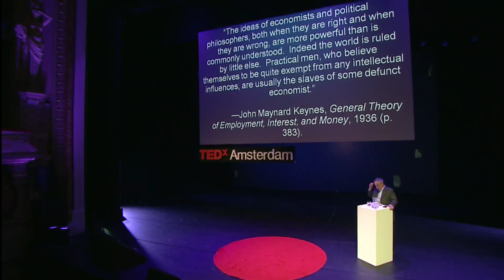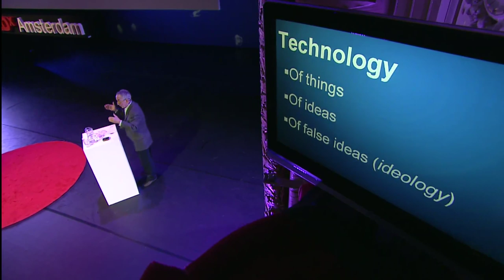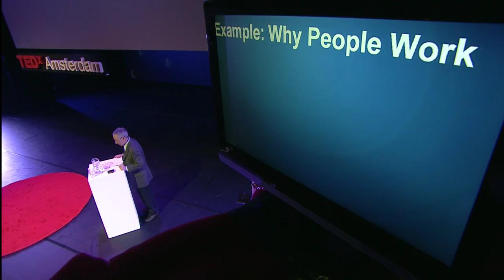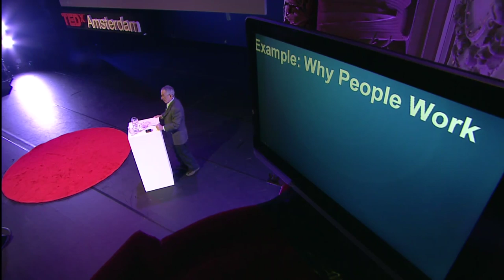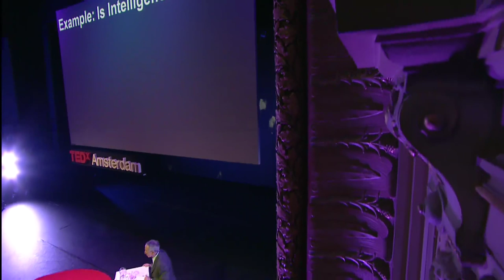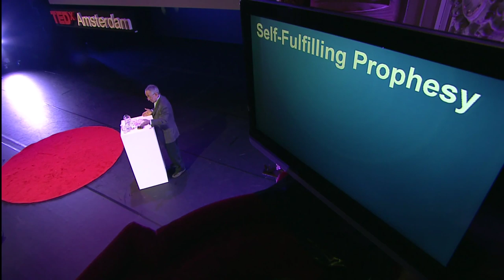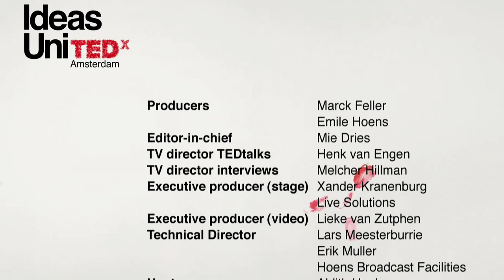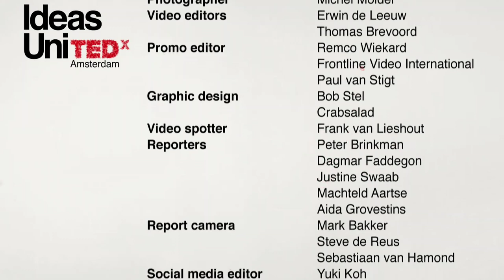TEDxAmsterdam 2011 - Barry Schwartz